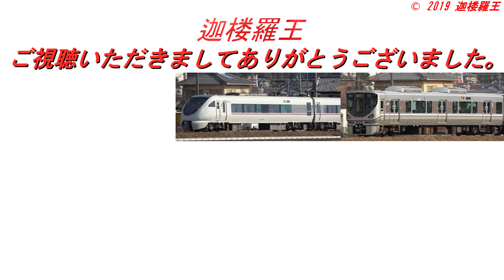【前面展望 特急スーパーはくと６号 ＪＲ神戸線 三ノ宮駅～大阪駅間 ノンストップ 怒涛の１６分５０秒運転】 バケモノ気動車・ＨＯＴ７０００系の大爆走 走行時間計測付・新快速前面展望付 Cab View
Thank you for having you watch it.

メイン画面
２０１９年９月２日
５６Ｄ
特急スーパーはくと６号
倉吉発京都行
山陰本線・因美線・智頭急行智頭線・山陽本線・東海道本線
（ＪＲ京都線・ＪＲ神戸線）
智頭急行　ＨＯＴ７０００系　ＨＯＴ７００１形
動画の区間はＪＲ神戸線の三ノ宮駅～大阪駅間です。

サブ画面
２０１８年１２月３１日
３２４６Ｍ～３１４６Ｍ
新快速
山陽本線・東海道本線・湖西線・北陸本線（ＪＲ神戸線・ＪＲ京都線）
網干発敦賀行
２２３系　近ホシ　Ｖ１３編成　クモハ２２３－３０１４
（尼崎駅～塚本駅間で動画は終了します）

Cab View of JR West, Chizu Express Limited Express "Super Hakuto No.6"

Main screen
Shooting date：September 2, 2019
Train number：56D
Train type：Limited Express
Train name：Super Hakuto No.6
Destination：From Kurayoshi to Kyōto  (via Chizu Express Chizu Line)
Model name：Chizu Express HOT7000 Series  HOT7001
The section of the video is from Sannomiya Station to Ōsaka Station on the JR Kobe Line.

Sub screen
Shooting date：December 31, 2018
Train number：3246M～3146M
Train type：Rapid Service  "Special  Rapid Service"
Destination：From Aboshi to Tsuruga  (Via Kosai Line)
Model name：JR West 223 Series Train set V13 KUMOHA223-3014
(The video will end between Amagasaki Station and Tsukamoto Station)

特急スーパーはくと６号倉吉発京都行（智頭急行智頭線経由）５６ＤのがＪＲ神戸線三ノ宮駅～大阪駅間をノンストップ運転で１６分５０秒で走行した際の動画です。
走行時間計測付き。
新快速前面展望付き。

This is an cab  video of Limited Express Super Hakuto No.6 from Kurayoshi to Kyoto (via Chizu Express Line Chizu Line) 56D running between Sannomiya Station on the JR Kobe Line and Ōsaka Station in 16 minutes and 50 seconds with non-stop operation.
With running time measurement.
With Special  Rapid Service cab view.

見どころ１：三ノ宮駅を阪急特急９０００系と同時発車。
三ノ宮駅を阪急電鉄神戸線Ｋ１３００Ａ特急新開地発梅田行９０００系と同時発車となります。
バケモノ気動車のＨＯＴ７０００系でも流石に標準軌の電車の加速にはかないません。
阪急神戸線とＪＲ神戸線の並行区間の終了地点でようやく追いつきます。
（阪急神戸線は春日野道駅で制限速度が９０ｋｍ／ｈとなることから辛うじて追いついた感じです。ＪＲ神戸線も阪急春日野道駅付近は制限速度が１０５ｋｍ／ｈとなり、ＨＯＴ７０００系も制限速度に引っ掛かり、惰行運転です。）

Highlight 1: Simultaneous departure from Sannomiya Station with Hankyu Limited Express Series 9000.
It will be departing from Sannomiya Station at the same time as Hankyu Electric Railway Kobe Line K1300A Limited Express Shinkaichi bound for Umeda 9000 series.
Even the HOT7000 series of monster diesel train Diesel Multiple-Unit cannot beat the acceleration of a standard gauge train.
I finally catch up at the end point of the parallel section of Hankyu Kobe Line and JR Kobe Line.
(The Hankyu Kobe Line is barely catching up because the speed limit is 90km / h at Kasugano Road Station. The JR Kobe Line also has a speed limit of 105km / h near the Hankyu Kasuganomichi Station, and the HOT 7000 series also catches the speed limit. , Coasting.)

見どころ２：阪神間最速、三ノ宮駅～大阪駅間ノンストップ、怒涛の１６分５０秒運転。
三ノ宮駅での阪急特急との同時発車での加速では阪急９０００系の加速力には及びませんでしたが、阪神間での運転速度はＨＯＴ７０００系が阪急９０００系の一枚も二枚も上を行く、最高１３０ｋｍ／ｈ運転、電車を寄せ付けない阪神間最速のノンストップ走行を披露します。
特急スーパーはくと６号の三ノ宮駅～大阪駅間の所定所要時間は１８分ですが、撮影列車は怒涛の１６分５０秒で走破し、区間表定速度は１０９．０９ｋｍ／ｈに達します。
同区間は通勤特急らくラクはりまで１９分、新快速で２１分、阪急特急で２７分、阪神特急で３１分。
設計最高速度１６０ｋｍ／ｈのＨＯＴ７０００系はやはり「バケモノ気動車」です。

Highlight 2: The fastest between Hanshin, non-stop between Sannomiya station and Ōsaka station, driving for 16 minutes and 50 seconds.
Acceleration at the same time as the Hankyu limited express at Sannomiya station did not reach the acceleration of the Hankyu 9000 series, but the operating speed between Hanshin is 130 km / h at which the HOT 7000 series goes above the Hankyu 9000 series. Will show non-stop driving that keeps other trains away.
Although the required time between Limited Express Super Hakuto No. 6 between Sannomiya Station and Ōsaka Station is 18 minutes, the shooting train runs in 16 minutes and 50 seconds due to angry waves, and the section table speed reaches 109.09 km / h. ..
The same section is 19 minutes to the commuter limited express Raku-Rakuhari, 21 minutes to the new rapid train, 27 minutes to the Hankyu limited express, and 31 minutes to the Hanshin limited express.
After all the HOT7000 system of design a maximum of 160km/h in speed is "a monster diesel train".

タイムスケジュールは以下の通りです。

三ノ宮駅発車 (Sannomiya) 1:50
灘駅通過 (Nada) 3:39
摩耶駅通過 (Maya) 4:02
六甲道駅通過 (Rokkōmichi) 4:45
住吉駅通過 (Sumiyoshi) 6:00
摂津本山駅通過 (Settsu-Motoyama) 6:50
甲南山手駅通過 (Kōnan-yamate) 7:32
芦屋駅通過 (Ashiya) 8:13
さくら夙川駅通過 (Sakurashukugawa) 9:19
西宮駅通過 (Nishinomiya) 10:04
甲子園口駅通過 (Kōshienguchi) 11:10
立花駅通過 (Tachibana) 12:18
尼崎駅通過 (Amagasaki) 13:42
塚本駅通過 (Tsukamoto) 15:52
大阪駅到着 (Ōsaka) 18:41

※前面展望撮影するにあたり、運転士さんからのご承諾をいただいたうえで撮影しております。

ＨＤ１９２０×１０８０／６０Ｐのプログレッシブ、フルＨＤ撮影しています。

撮影機材等
ＳＯＮＹ　ＦＤＲ－ＡＸ５５

以下の動画もご覧いただけたら幸いです。

関連ワード JR西日本 智頭急行 前面展望 Cab View Cab Ride 日本的鐵道 日本鐵道路程景 일본의 철도 차창 Ferrocarril de Japón Eisenbahn von Japan Chemin de fer du Japon Жп на Япония ဂျပန်မီးရထား Keretapi Jepun Железная дорога Японии Järnvägs of Japan การรถไฟแห่งประเทศญี่ปุ่น Đường sắt của Nhật Bản Railway Jepang